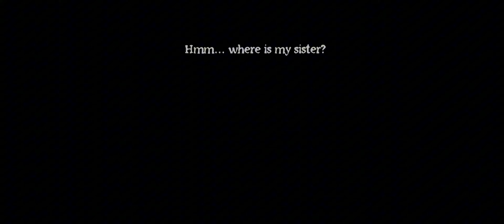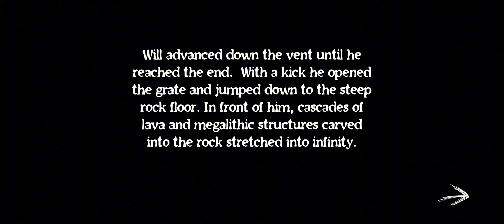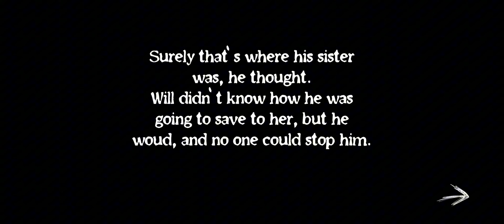I Tried To Escape From Hell 😨 | Nightmare Gate 2 | Full Gameplay Walkthrough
"Nightmare Gate" is a horror-themed mobile game where players navigate through various levels filled with challenges and terrifying encounters. The game features intense gameplay, eerie atmospheres, and jump scares to keep players on the edge of their seats. As players progress, they uncover the dark secrets of the Nightmare Gate and face increasingly difficult obstacles. With its immersive storyline and chilling visuals, "Nightmare Gate" offers an adrenaline-pumping experience for horror game enthusiasts